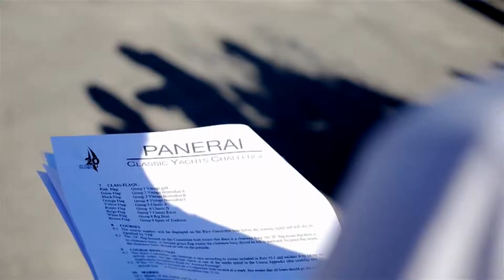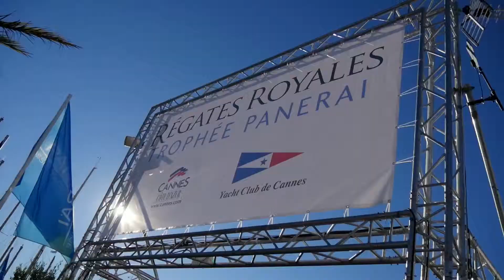A bon port [S07E02] La voile classique par Jacques Taglang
Chaque semaine, découvrez l’actualité du nautisme : rencontre, reportage et essais. Le premier rendez-vous TV consacré à la plaisance et à la mer !